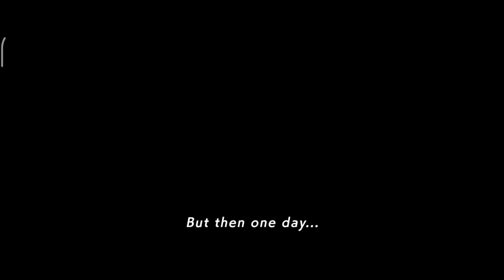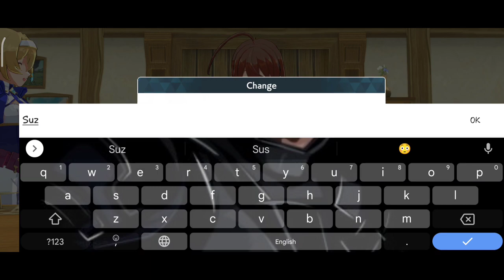Volzerk: Monster and Lands Unknown (English) Global Version Gameplay (Android) Part - 1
Volzerk Monster and Lands Unknown is now available on both Android and iOS. You can download thought from Google Play Store and iOS app Store.

Game mode: Online
Size: 700MB
Device: Poco X3 Pro

Description

Volzerk：Monsters and Lands Unknown, the Crossbreeding Action RPG!
Join protagonist Fina on an adventure to discover legendary monsters!
Raise monsters, join a colorful cast of friends, and face off against powerful enemies!

◆Summary
The island of Fort Lemuria.
Discovered in a vast ocean, this island's rich landscape was dotted with countless mysterious ruins and inhabited by strange animals known as Monsters.
Humankind agreed to organize a Research Commission in order to investigate the island and the monsters that live there.
...Then one day, the island guardian Volzerk clashed with the legendary beast known as Magna, and both were apparently destroyed.

Ten years have passed since that day.
Without the protection of Volzerk, the monsters of the island are in danger of extinction.
However, a young girl is about to join the Research Commission.
Her name is Fina, and she is the only human alive who witnessed Volzerk's disappearance.
With her obsessive love of monsters, Fina's sole goal in life is to get as close to them as she can.
And deep within her heart burns the desire to once again be reunited with Volzerk.

◆Genuine Action
Volzerk：Monsters and Lands Unknown is an original action RPG that brings characters and monsters together for epic battles!
Mix and match monsters with different riders to master different skills!
Make use of the different weapon types and switch out characters at the right time to bring down powerful foes!

◆Raise Monsters
Immerse yourself in a deep monster breeding system!
Different characters can impart different abilities to monsters, allowing players to raise the monsters of their choosing!
Crossbreed two monsters to give birth to a whole new monster, which will inherit its parents' abilities!
Raise monsters to fit your own personal play style and take down the powerful enemies that stand in your way!
You can even Crossbreed your monsters with those of your friends!

◆Music
Yoko Kanno

◆An Amazingly Talented Team of Voice Actors (Alphabetical Order)

◆Game Price
This app is free to play.
Note: This app offers in-app purchases.

Download Link